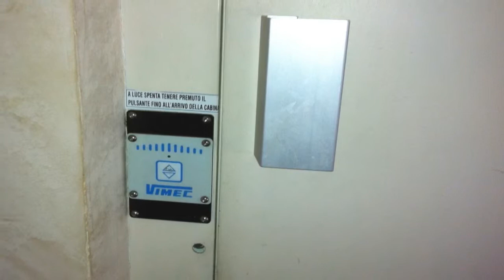Luxury cottage for sale near Lake Garda Italy | Rustico casale vendita vicino al Lago di Garda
Renewed luxury cottage for sale near Lake Garda on Morainic Hills (“Colline Moreniche”), Italy, with 40,000 sqm park, private wood, great views and privacy. Optimal as a Horse Property!   |   Splendido rustico casale vendita vicino al Lago di Garda con 40.000 mq parco e bosco privato, ristrutturato. Il rustico casale vendita Lago di Garda si trova a 10 minuti dal Lago di Garda, nel cuore delle Colline Moreniche, e gode di una fantastica vista sulle due torri storiche di San Martino e Solferino. Si accede al rustico casale vendita Lago di Garda attraverso un lungo viale alberato, illuminato da lampioni con impianto fotosensibile.